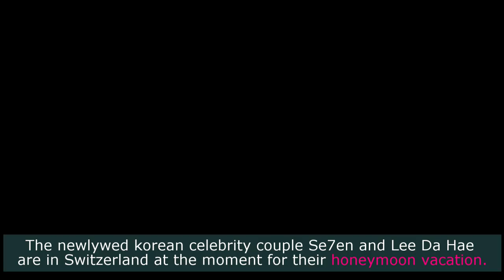Singer Se7en and Lee Da Hae Spends Honeymoon Vacation in Switzerland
Korean singer Se7en and his wife Lee Da Hae goes to Switzerland in the Swiss Alps for their honeymoon vacation. This is after their star studded wedding in last May.